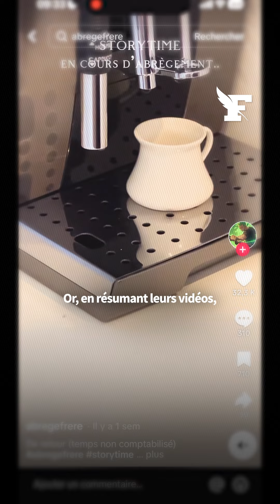Pourquoi le compte TikTok «Abrège Frère» fait tant polémique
«Sexiste», «misogyne», «harceleur», le compte humoristique @abregefrere serait responsable de beaucoup de maux. Né sur TikTok, le but d'@abregefrere est simple : résumer en quelques secondes les vidéos des influenceurs jugées trop longues, le tout en plaisantant de faire gagner du temps aux internautes.